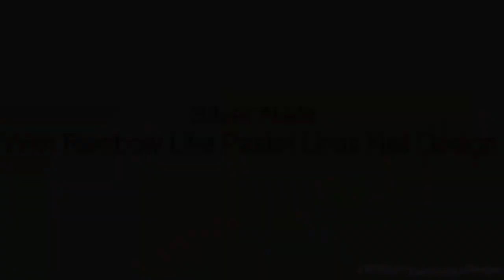Silvery Gold NAILS With Pastel Rainbow Lines NAIL ART DESIGN ~ Soft Sparkly MANICURE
Silvery Gold NAILS With Pastel Rainbow Lines NAIL ART DESIGN ~ Soft Sparkly MANICURE For Spring & Summer 2022.

After applying base coat paint your nails silver or gold.
With a striping brush paint pink, light pink, yellow, blue lines next to the edge of the nail.
Finish the manicure with top coat to protect it from peeling and to keep it shiny and glossy.